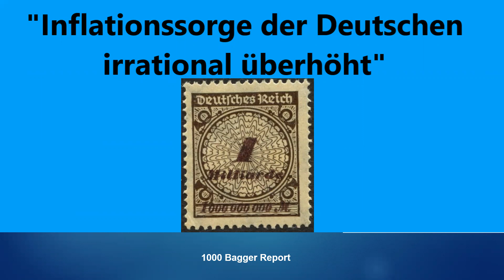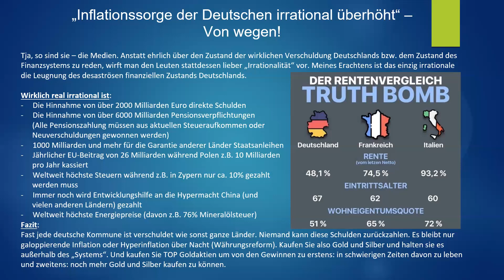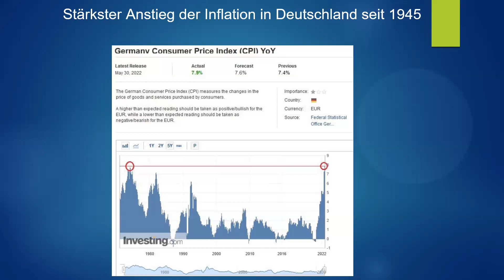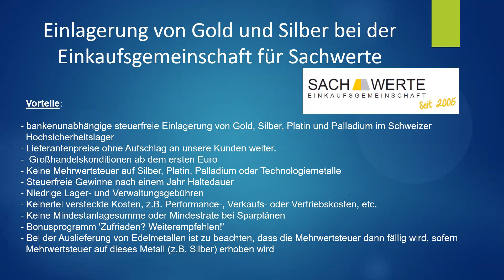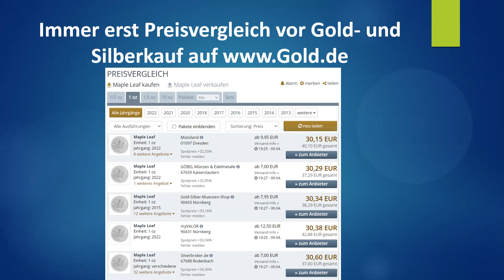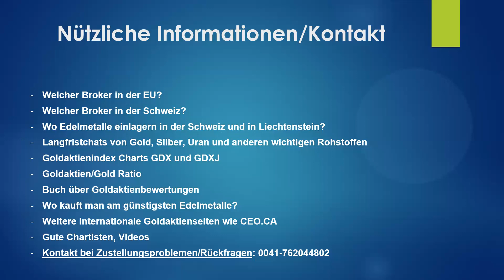Silber | Gold - "Inflationssorge der Deutsche irrational überhöht!"